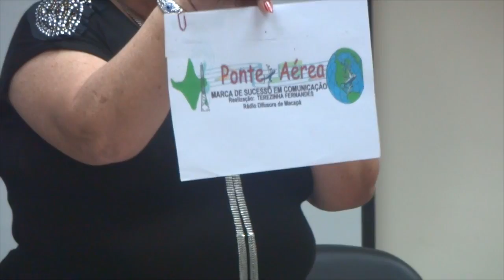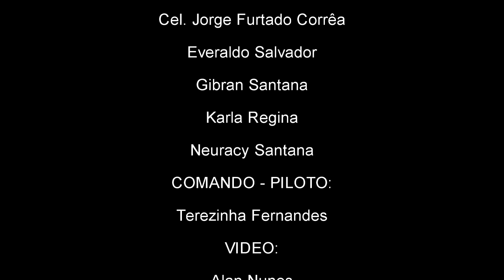HISTÓRIA DO PROGRAMA PONTE AÉREA - Terezinha Fernandes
Neste video, Terezinha Fernandes conta um pouco da história da Rádio Difusora de Macapá e a origem do Programa Ponte Aérea.
Radialistas e ouvintes estiveram nesse encontro que aconteceu no auditório da Biblioteca Elcy Lacerda em 10 de setembro de 2013.